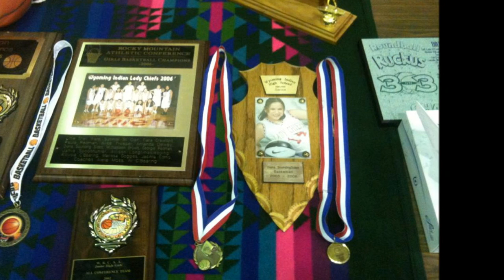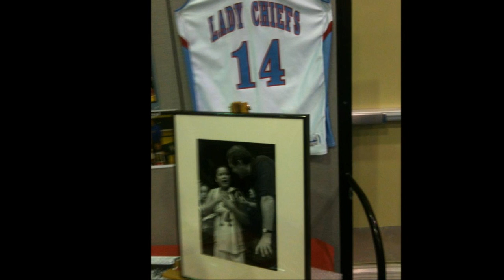Diana SoundingSides College Basketball Highlight Video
In memory of Diana SoundingSides